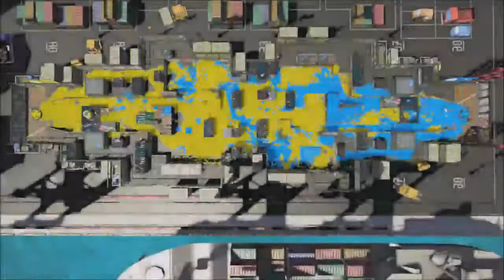Splatoon 2 (Switch) Sploosh-o-matic (Marker) First Look in Rainmaker (Bazookarp) - Gameplay ITA